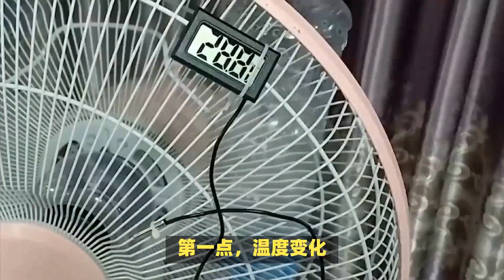别让风扇毁了你的健康！这些技巧帮你远离头疼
为什么长时间吹风扇会头疼?